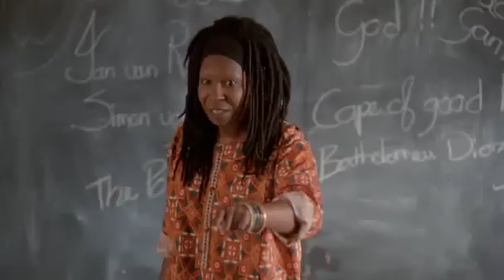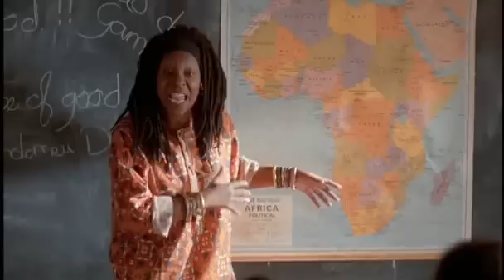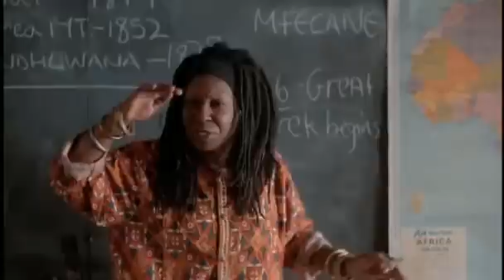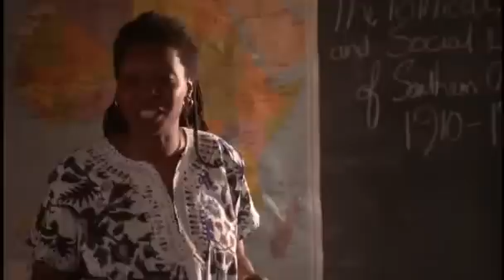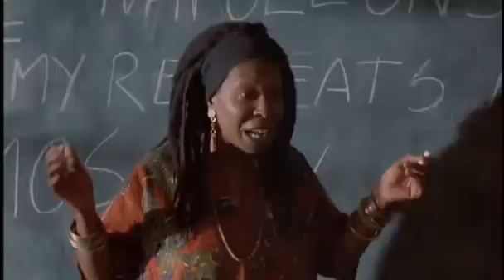History Is So Beautiful It Makes You Cry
A short film edited from the hollywood musical Sarafina! (1992) directed by Darrell Roodt.